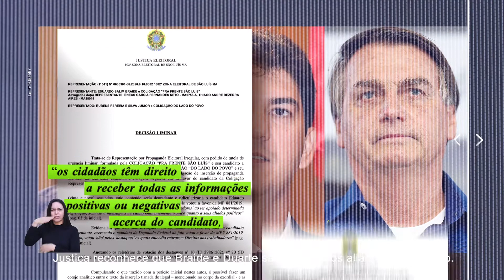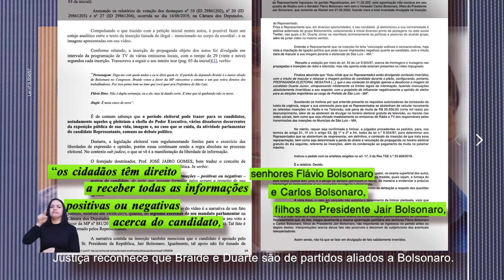Rubens prefeito 65 tá preparado para lutar pelos mais necessitados